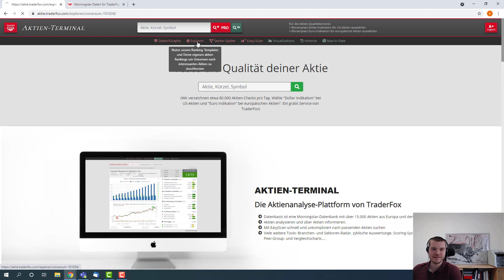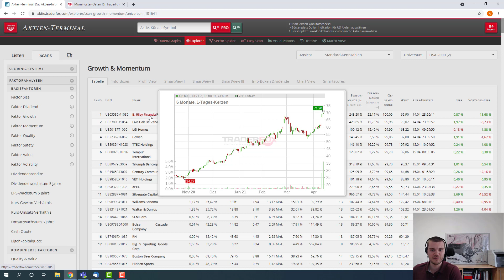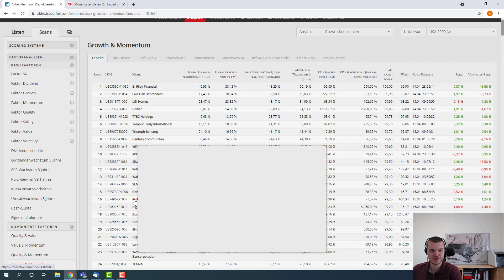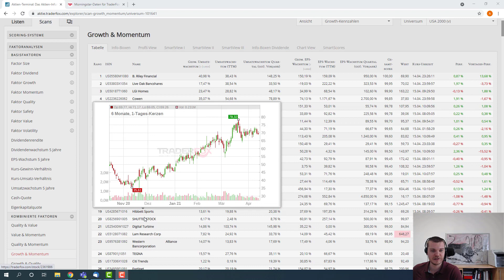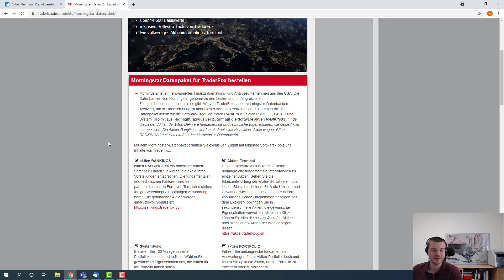Growth & Momentum: Eine vielversprechende Kombination, um bullische Aktien zu finden!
Wenn Sie Zugriff auf das Aktien-Terminal erhalten möchten, dann benötigen Sie das Morningstar Datenpaket. Dieses ist derzeit für €19/Monat erhältlich.